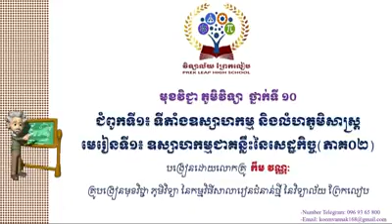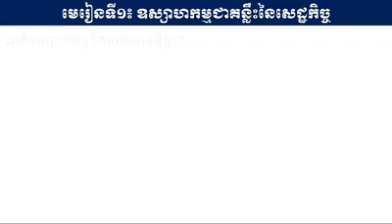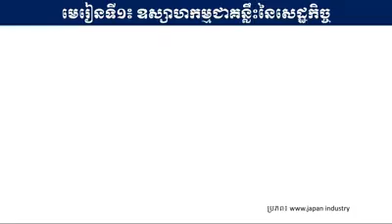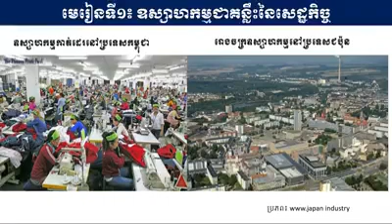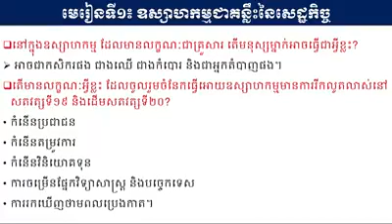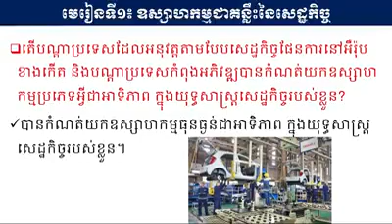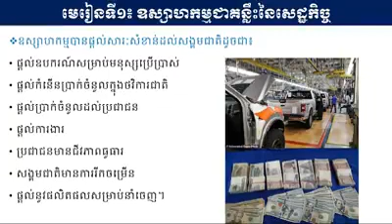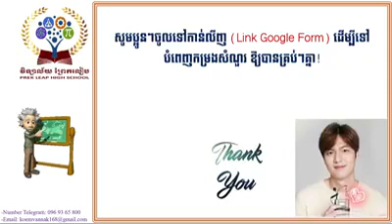67. ភូមិវិទ្យា ថ្នាក់ទី ១០_#ជំពូកទី១៖ មេរៀនទី១. ឧស្សាហកម្ម ជាគន្លឹះនៃសេដ្ឋកិច្ច